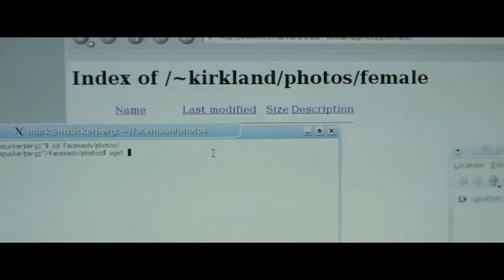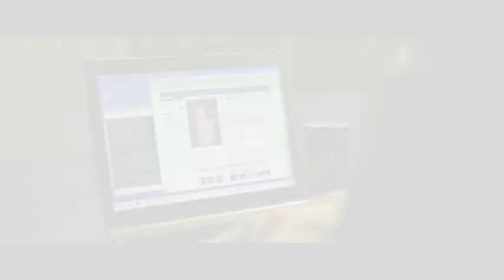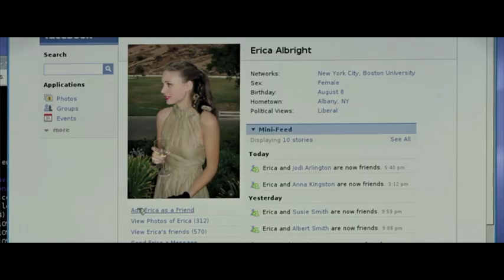The Social Network/Mark Zuckerberg Tribute - Flawed Design (Request)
THIS IS A NOT PROFIT VIDEO MADE PURELY FOR FUN!!!
This was a request from Luster21 who said this song would go great with this film and they were spot on. I put this together in three days so while I think it's good, I'm pretty sure it must be lacking since it didn't take this long to make. Hope you enjoy! And thanks to Luster21 for the idea :-)

Song: 'Flawed Design' - Stabilo